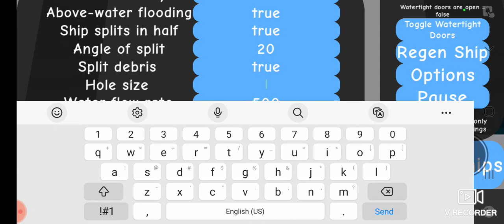Water Physics Simulation (Roblox) Gameplay